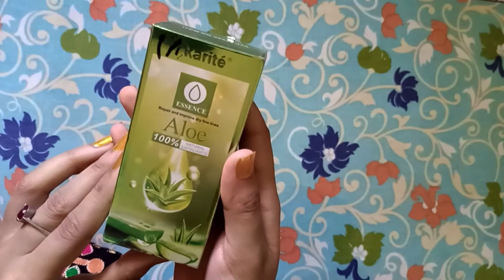Detailing of Karite Products | KARITE COMPANY | Serum,Blusher,Mascara.